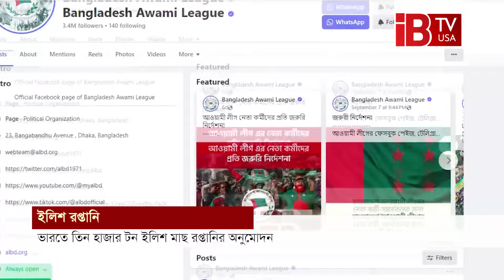ইলিশ রপ্তানি নিয়ে আসিফ নজরুলের পুরোনো স্ট্যাটাস ভাইরাল I Asif Nazrul Viral I Hilsa Expor I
Asif Nazrul's old status about Hilsa export is viral

বাংলাদেশের পার্শ্ববর্তী দেশ ভারতে ইলিশ মাছ রপ্তানি নিয়ে নিয়ে চলমান আলোচনার মধ্যেই আবারও সামনে আসলো অন্তর্র্বতী সরকারের উপদেষ্টা অধ্যাপক ড. আসিফ নজরুলের ফেসবুক স্ট্যাটাস। বিগত আওয়ামী সরকারের সময়ে ২০১৯ সালের ২৬ সেপ্টেম্বর স্ট্যাটাসটি দিয়েছিলেন অধ্যাপক নজরুল।